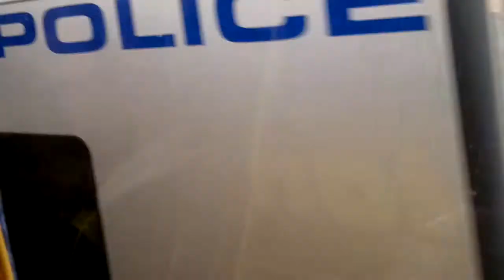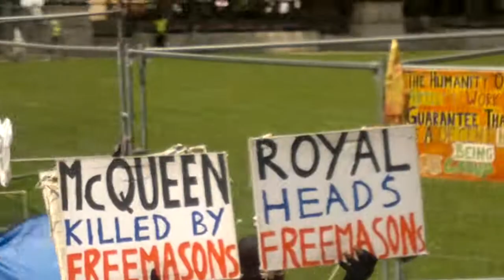lots of police in london while people protest 30-06-11 in HD!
tonnes of police  in london while every one is protesting  filmed on 30-06-11